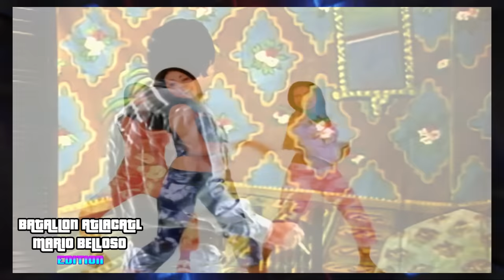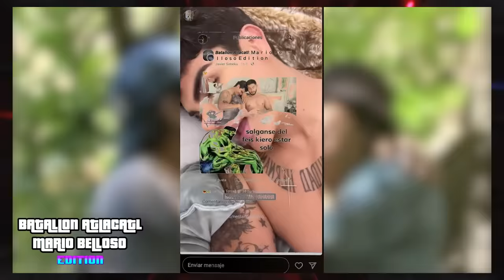🎁El Desvergue Navideño y Fin De Año Del Batallon Atlacatl - Mario Belloso 2022🎁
🎄La secuela esperada del mega desvergue, si buscas un mix normal hay muchos por ahí, si no te gusta nos vale v3rga.❄️️❄️️
No apto para sensibles, así que súbale volumen a esta mi3r por segunda vez.

Esta onda sube y baja como el Bitcoin!